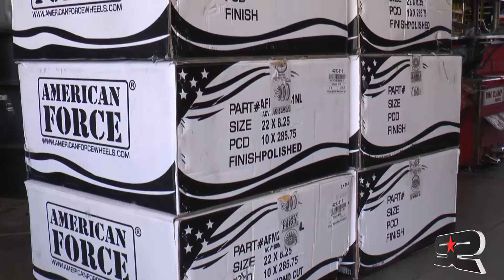2020 Ford F-450 Super Duty with King Coilovers & Shocks + American Force Wheels - SoCal SuperTrucks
2020 Ford F-450 Super Duty

• King Shocks 2.5 Remote Reservoir Coil-overs with custom powder-coated springs, 2.5 Remote Reservoir Secondary Shocks & 2.5 Piggyback Rear Shocks with Compression Adjusters and 2.0 Dual Steering Stabilizers all with Custom Black Anodized Reservoirs and Chrome Shock Bodies
• VIAIR Corp. - High Performance Compressors On-board Air System with Dual Compressors
• Rigid Industries - LED Lighting Rock Light Kit
• 22x8.25 “Doom” American Force Wheels
• 35”x12.5” Nitto Tire USA “Ridge Grappler” Tires